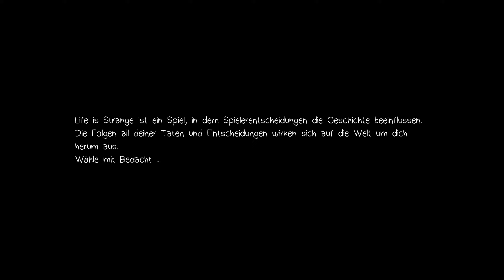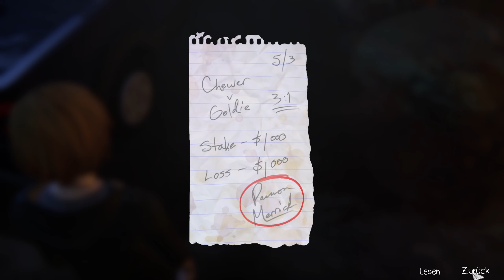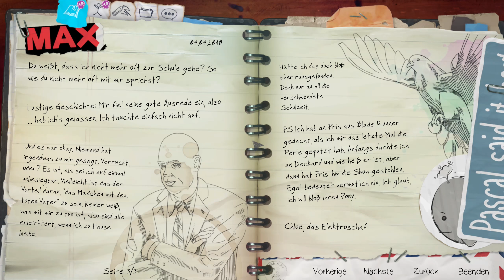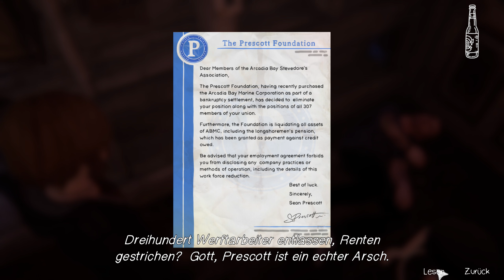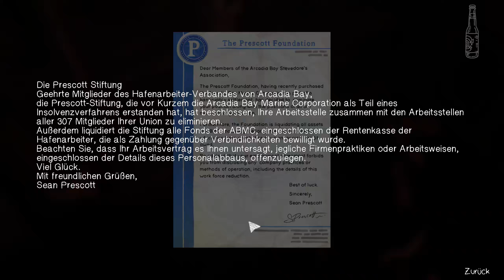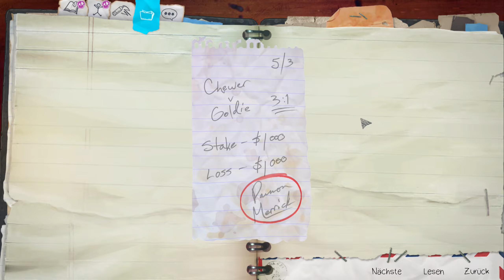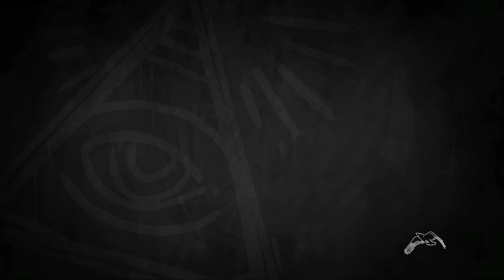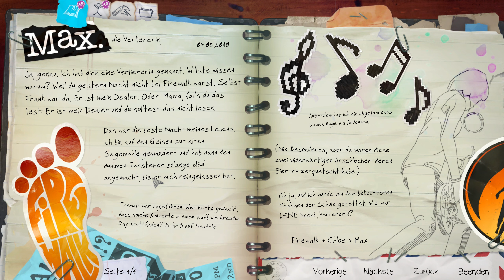LIFE IS STRANGE: BEFORE THE STORM [#001] | Das Firewalk Konzert im alten Sägewerk | MANUEL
Life Is Strange: Before the Storm ist ein in drei Episoden unterteiltes 3D-Adventure des US-amerikanischen Entwicklers Deck Nine Games, dessen erste Episode am 31. August 2017 vom japanischen Publisher Square Enix für PlayStation 4 und Xbox One sowie für Windows-PCs auf Steam veröffentlicht wurde. Life Is Strange: Before the Storm ist das Prequel zu Life Is Strange, das im Jahr 2015 erschien.

Unterstützt die Entwickler :)
Vielen Dank für's Anschauen!